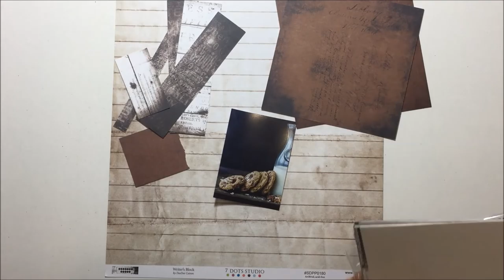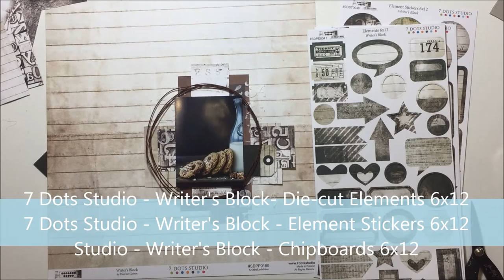mon challenge de Décembre pour 7 Dots Studio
List of products:

7 Dots Studio:
7 Dots Studio - Writer's Block - Chipboard

Wild Orchid Crafts:
12 BROWN BABYS BREATH FLOWERS MKX-293

50 MIXED PASTEL TONE MULBERRY PAPER LILY FLOWERS MKX-333

Others Products:
Ecoline White
Enemel dot MMe
Texture paste ranger
Wire thread Brown
Golden Fluid Acrylics Indian Yellow Hue
Golden Open Acrylics Alizarin Grinson Hue

Artiste : __url_artiste__